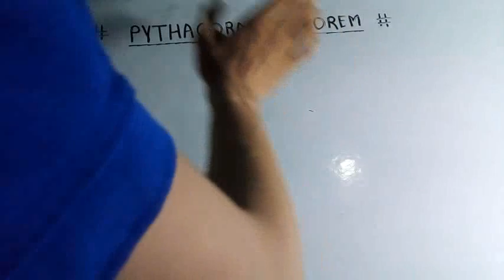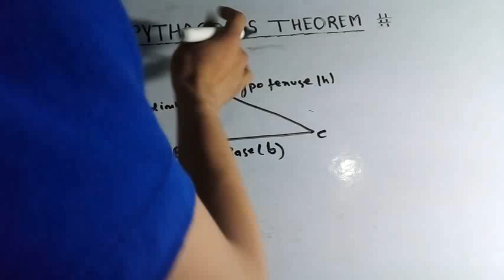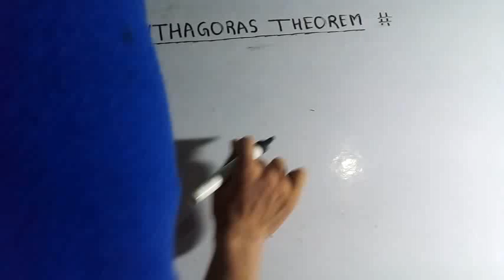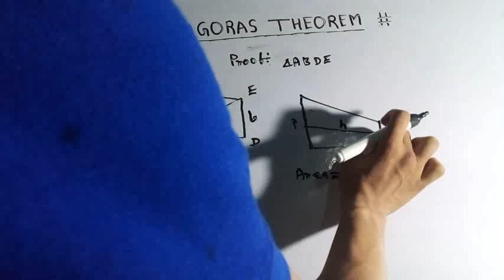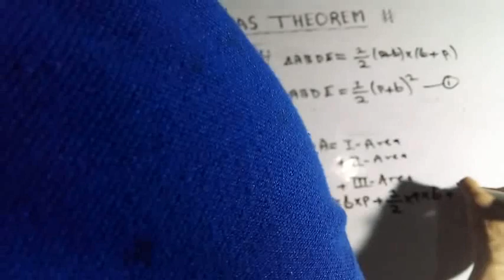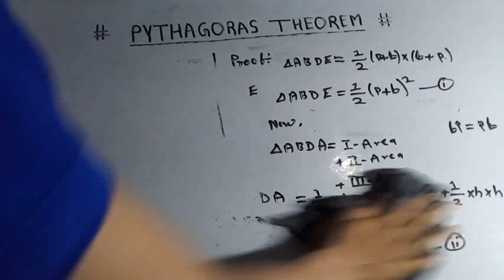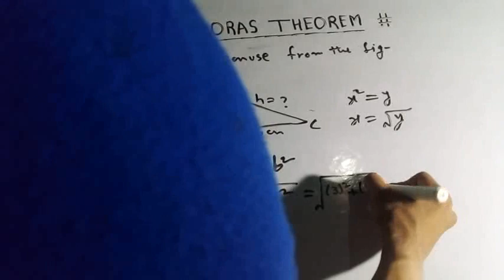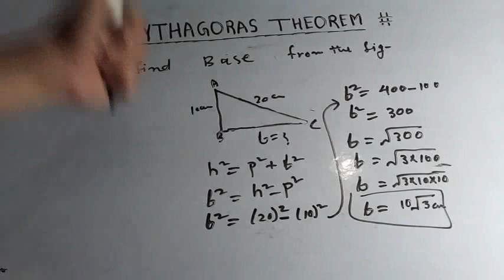Pythagoras Theorem kiya hota hai (What is Pythagoras Theorem )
Pythagoras Theorem physicswallah introduction what is Pythagoras Theorem motivation class class full concept of Pythagoras Theorem for class 10#music